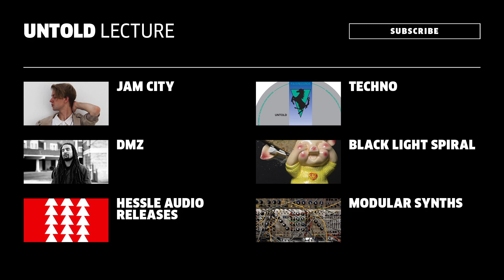Untold Talks Raves, Grime and Modular Synths | Red Bull Music Academy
Atlanta producer Zaytoven talks about meeting hip-hop icon Gucci Mane for the first time with Peak Time's Vivian Host in an interview recorded at The Blue Note in New York City.

In his 2014 Red Bull Music Academy lecture, Jack Dunning AKA Untold touched on squat raves, early grime, and modular synths among other subjects.

Jack Dunning has a romance with the darker and weirder corners of the rave, a relationship that plays out from his early bass explorations on R&S and Numbers all the way through to his 2014 debut album, the haunting and disorienting Black Light Spiral. In 2014, Untold decamped from London to the British countryside – with a new studio shed populated by finicky analogue friends – where he has been constantly working on ways to unsettle the dancefloor, issuing forth some of the most clever and challenging records around via his Hemlock and Pennyroyal labels.

TOPICS:
3:27 – Jam City
11:04 – DMZ
17:03 – Hessle Audio Releases
29:35 – Techno
43:02 – Black Light Spiral
49:01 – Modular synths

0:42 – Untold – “Doff”
8:01 – Untold – “Test Signal”
18:14 – Untold – “Anaconda”
22:22 – Untold – “Stop What You're Doing”
27:33 – Untold – “Stop What You're Doing (James Blake Remix)”
32:01 – Untold – “Stereo Freeze”
38:39 – Untold – “Motion The Dance”
47:25 – Untold – “Sing a Love Song”
56:13 – Untold – “The Maze”